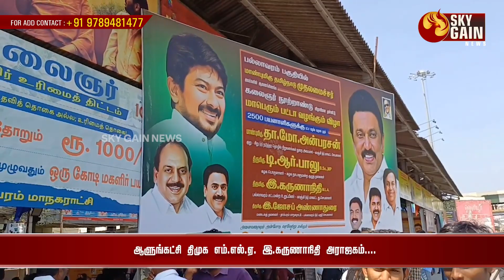ஆளுங்கட்சி திமுக எம்.எல்.ஏ. இ.கருணாநிதி அராஜகம் | Sky Gain News